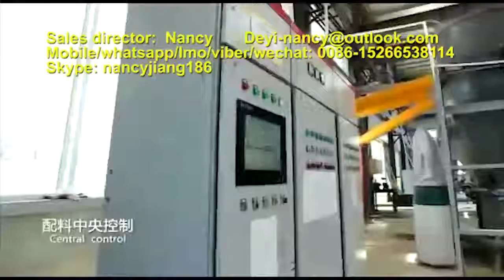How fiber cement and calcium silicate board is made,fiber cement board production line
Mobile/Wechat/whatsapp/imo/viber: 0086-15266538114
Ours is a One-stop shop for everything you need. Any enquiry or installation ideas will be entertained properly by our expert We sincerely hope to cooperate with friends from home and abroad and help you succeed with our profession.